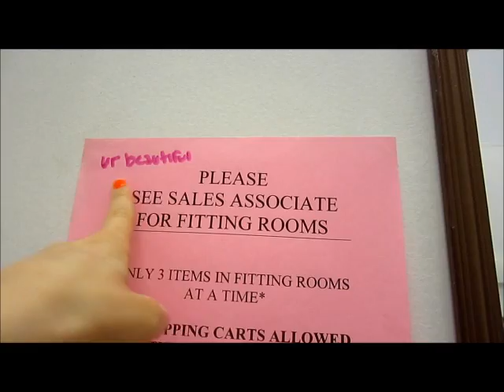Your Brain Is A Cape 4.6.12 ((Day 131))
theme song by my awesome friend Andy Star!